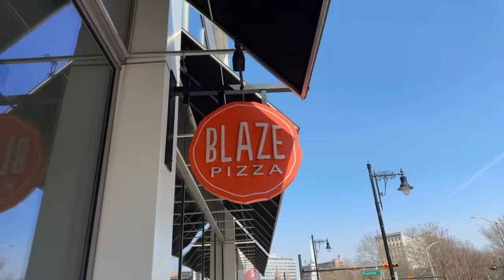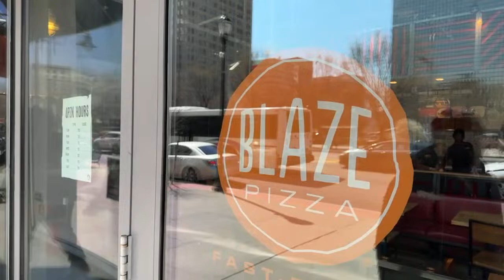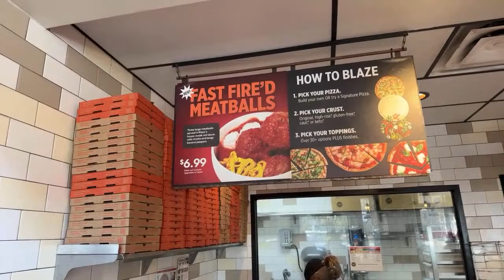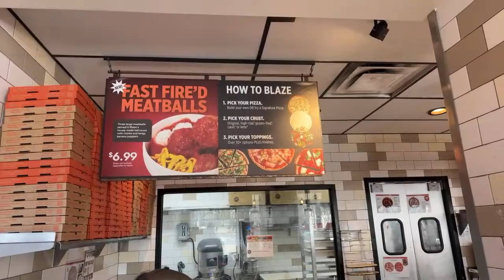Is Blaze Pizza Worth the Hype?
Today, MattDV is walking downtown Newark. We are in search of something good to eat, so we are going to grab a pizza at Blaze Pizza. Let’s see if they are worth the hype. So, let's go to Blaze to find out if we can get cheesy with it.
Thanks to all of those who have decided to become channel Members. I appreciate you. You have my attention. Thanks to our subscribers, who constantly check in on us by staying tuned. Finally, thanks to all those who visit from time to time.